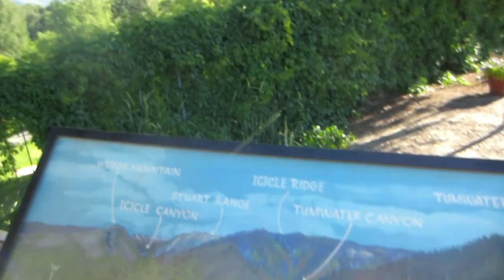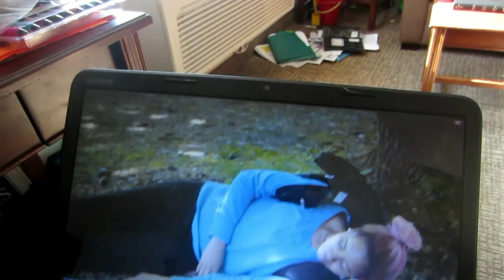I PLAYED A DEAD GIRL! - Shani'sLife - Vlog #137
July 11th 2014 VLOG

We're a family of six and we live in Seattle.